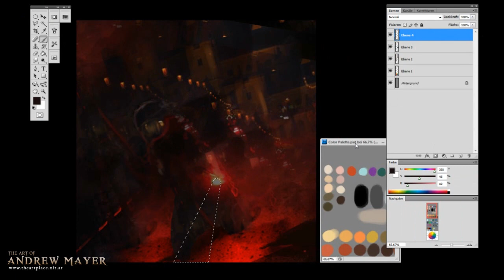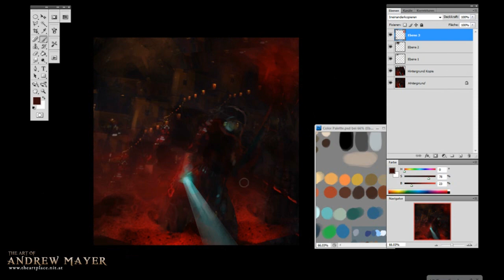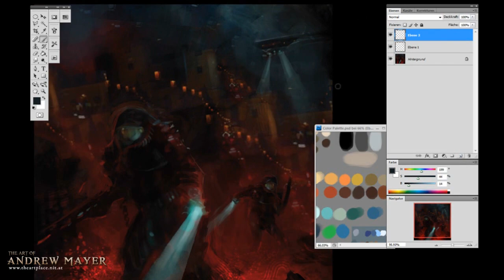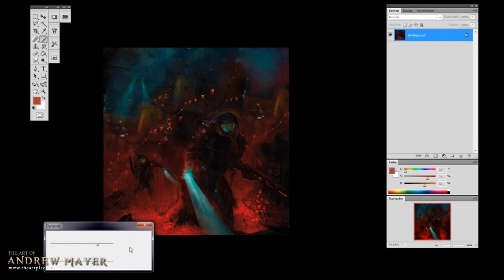speedpainting-lava soldier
I have test out a new technik, with a photo as start point of my  painting.
My limit for this painting was 1 hour original painting time.